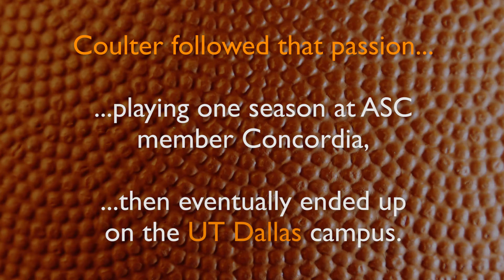UT Dallas' Kyle Coulter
UT Dallas senior forward Kyle Coulter was a highly-touted high school quarterback prospect before following his passion for basketball with the Comets